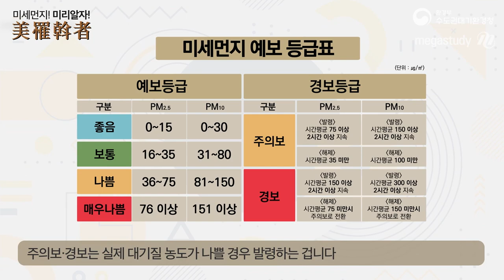[메가스터디] 지구과학 엄영대 쌤 - 미세강의 제 4강! 미세먼지! 미리 알자!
미세강의 제 4강! 미세먼지! 미리 알자!

지구과학 엄영대 선생님과 함께하는 미세강의 시리즈
제4강 '미세먼지! 미리알자!'
지금부터 함께 만나보시죠🎬

▶ 엄영대 선생님의 미세강의에 대해 미세하게 알고 싶다면?

▶엄영대 선생님의 강좌에 대해 더 알고싶다면?